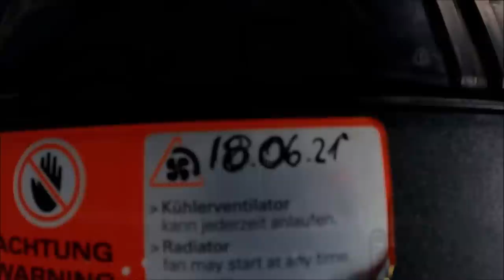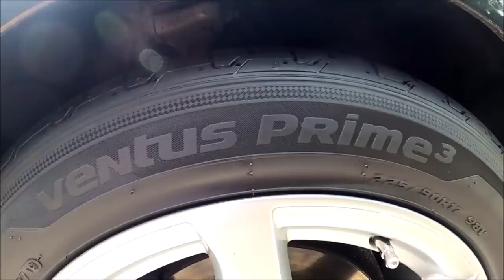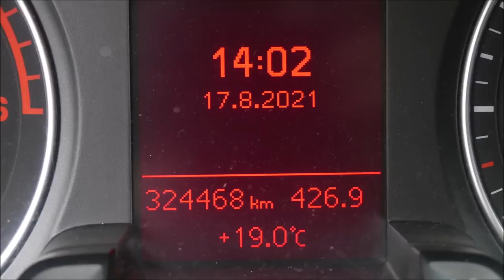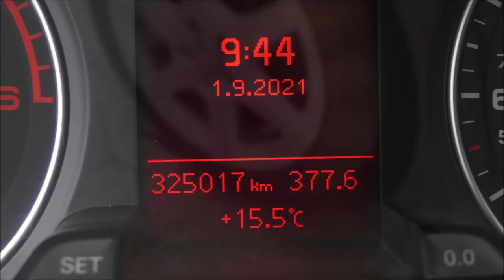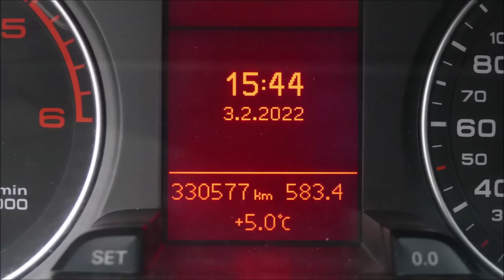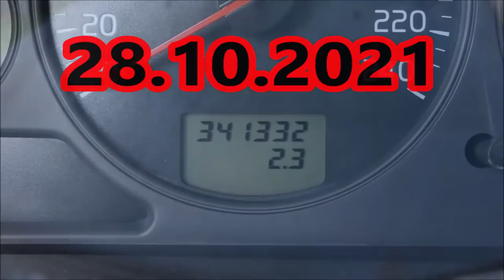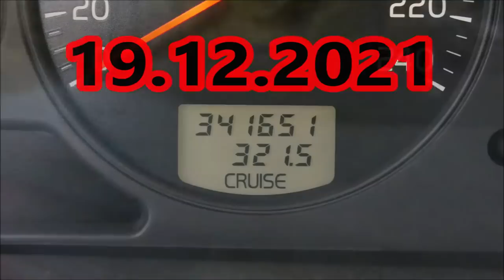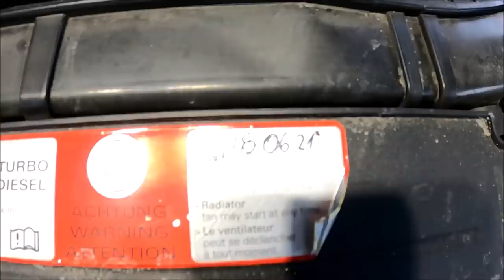KochChemie PSS Plast Star